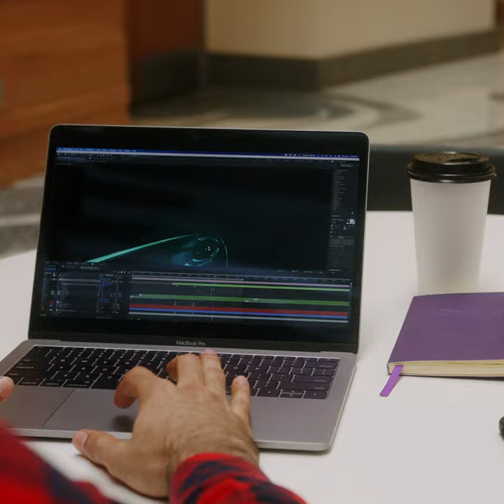Digital Skills for a Digital World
Design your own degree, and build digital skills for a digital world.